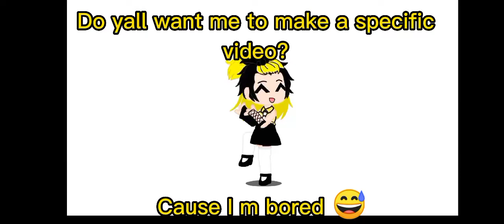Im bored || Desc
whatever you say say it fast cause my dad is going to pick me up for a parents and teacher meeting